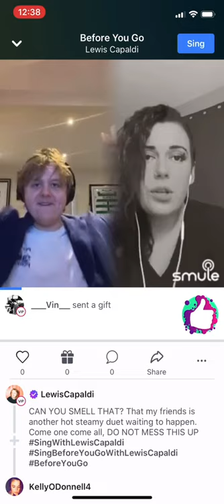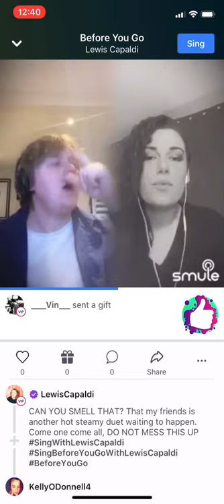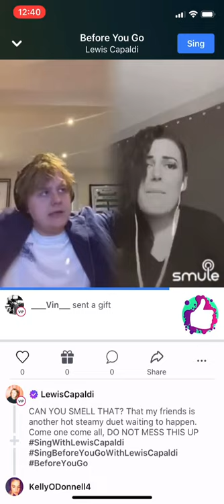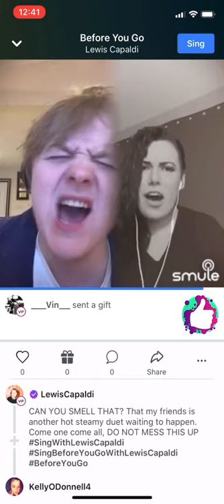Lewis Capaldi - Before You Go ft Kelly O’Donnell Smule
Smule karaoke sing with the artist Lewis Capaldi - Before You Go, Kelly O’Donnell